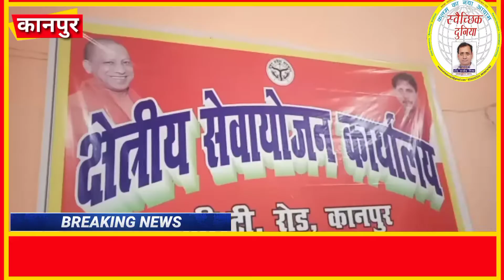kanpur :– कानपुर के सेवायोजन कार्यालय में रोजगार मेला लगाया गया.......